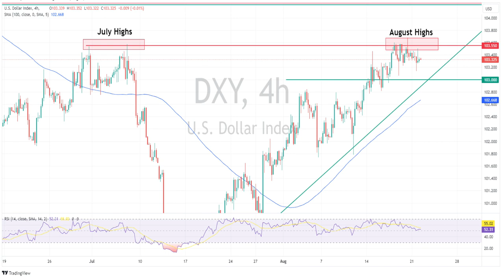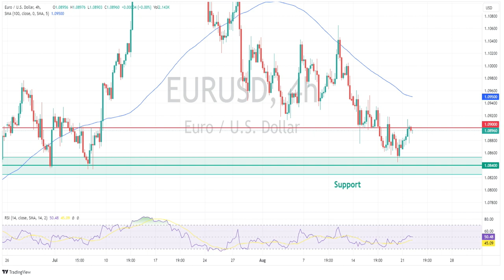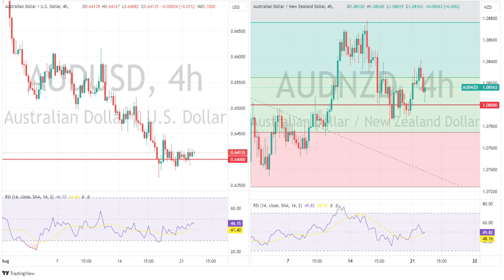Asian Open - FX analysis - USD, JPY, AUD, EUR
Surging US yields failed to push DXY through resistance, EUR outperfoms on upbeat sentiment, JPY slides again.